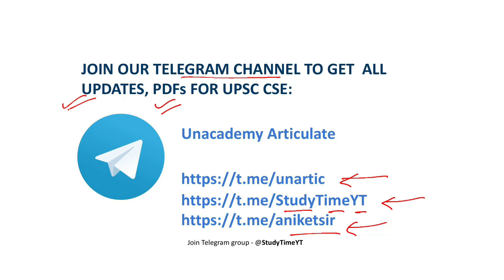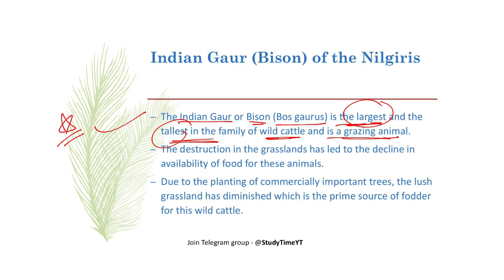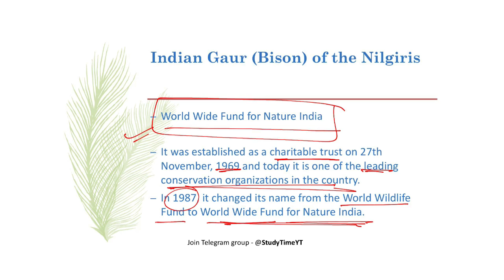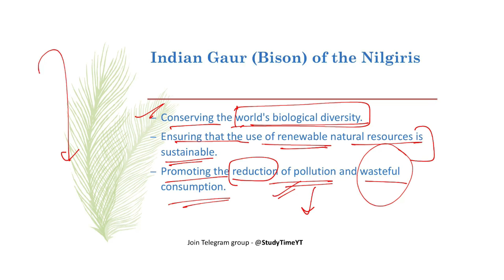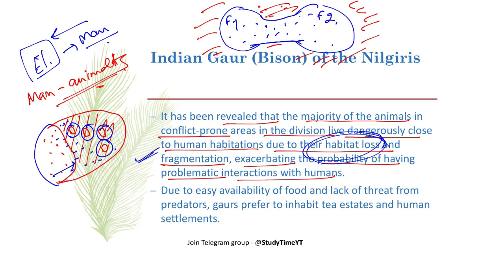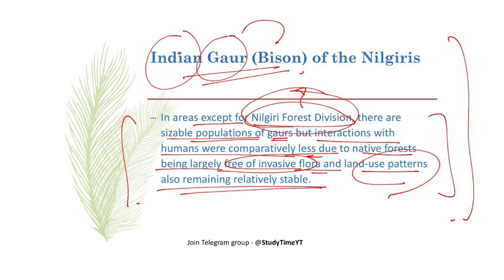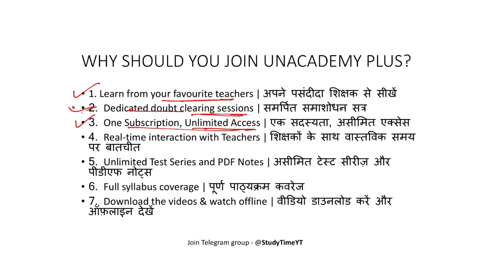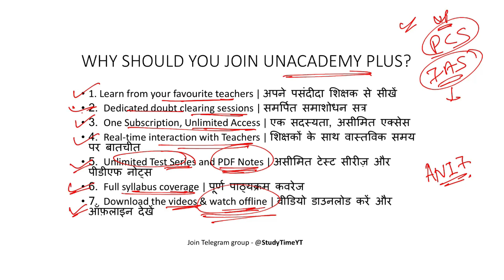Indian Gaur (Bison) of the Nilgiris | Current Affairs by Aniket Aggarwal | UPSC Prelims 2020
1. Learn from your favourite teachers | अपने पसंदीदा शिक्षक से सीखें
2. Dedicated doubt sessions | समर्पित समाशोधन सत्र
3. One Subscription, Unlimited Access | एक सदस्यता, असीमित एक्सेस
4. Real-time interaction with Teachers | शिक्षकों के साथ वास्तविक समय पर बातचीत
5. Unlimited Test Series and PDF Notes | असीमित टेस्ट सीरीज़ और पीडीएफ नोट्स
6. Full syllabus coverage | पूर्ण पाठ्यक्रम कवरेज
7. Download the videos & watch offline | वीडियो डाउनलोड करें और ऑफ़लाइन देखें